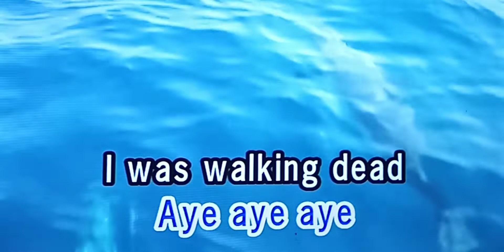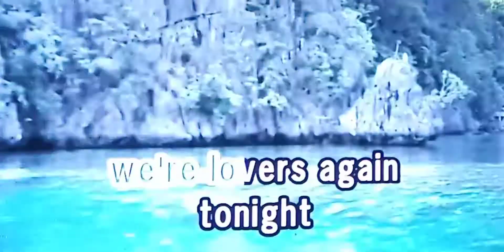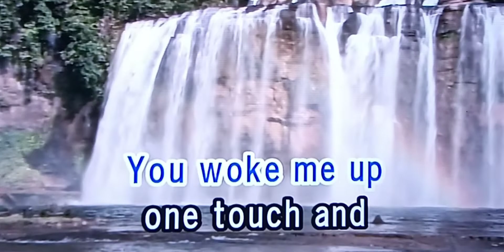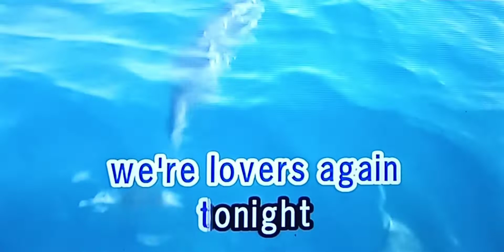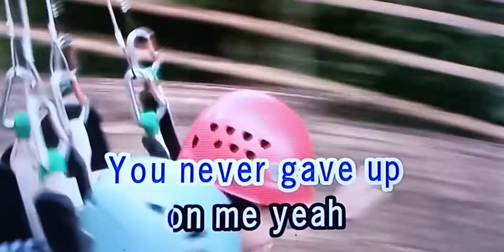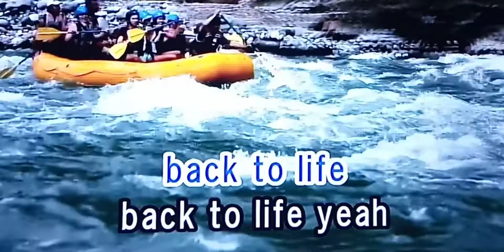LOVE ME BACK TO LIFE Celine Dion 🎵Karaoke Version🎵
LOVE ME BACK TO LIFE
Celine Dion
🎵Karaoke Version🎵

Singer/Artist:  Celine Dion